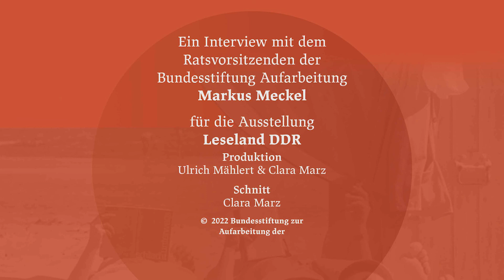Interview mit dem Ratsvorsitzenden der Bundesstiftung Aufarbeitung Markus Meckel (Tafel 06)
Interview mit dem Ratsvorsitzenden der Bundesstiftung Aufarbeitung Markus Meckel zur Tafel 06 "Von der Sowjetunion lernen" der Ausstellung "Leseland DDR".

Die neue Ausstellung Leseland DDR - ab September 2022.

Markus Meckel wurde 1952 in Müncheberg/Brandenburg geboren. Er studierte von 1971 bis 1978 Theologie in Naumburg und Berlin. Nach Vikariat und evangelischem Pfarramt in Vipperow/Müritz, war er von 1988 bis 1990 Leiter der Ökumenischen Begegnungs- und Bildungsstätte in Niederndodeleben bei Magdeburg. Seit den 1970er Jahren leistete er oppositionelle politische Arbeit bis er 1989 mit Martin Gutzeit die sozialdemokratische Partei (SDP) in der DDR gründete, als deren Vertreter er am Zentralen Runden Tisch teilnahm und 1990 nach den ersten freien Wahlen in der DDR zu deren Außenminister gewählt wurde. Von 1990 bis 2009 gehörte er für die SPD dem Deutschen Bundestag an. Markus Meckel bekleidet zahlreiche ehrenamtliche Funktionen in Stiftungen und Organisationen. Quelle: markusmeckel.eu